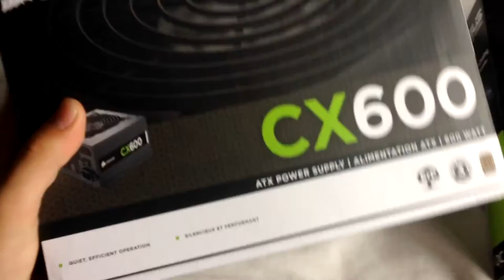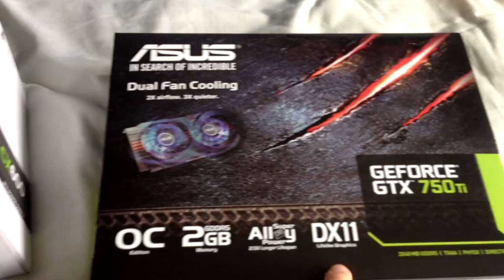The upgrade - Making Videos Better!!!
After a long time with no internet I am now back on the roll of video making! Im sorry for the wait but this video shows you the upgrade to my pc and how the videos will now look! :)

Enjoy the Video? Why not sub today for more video from PSV! :D